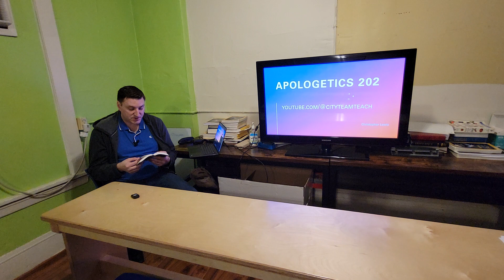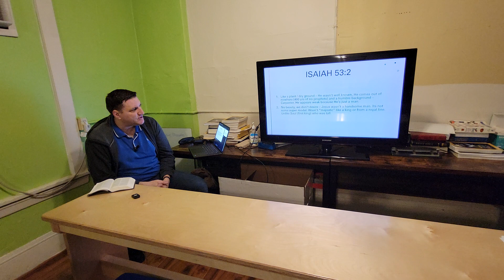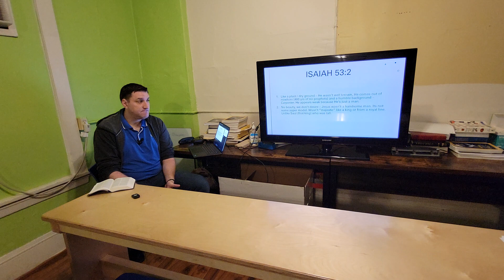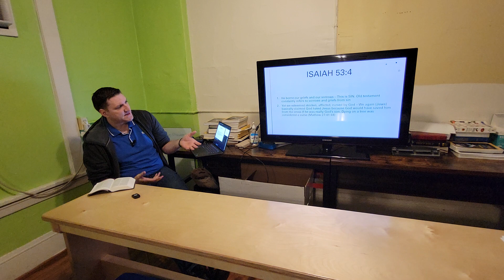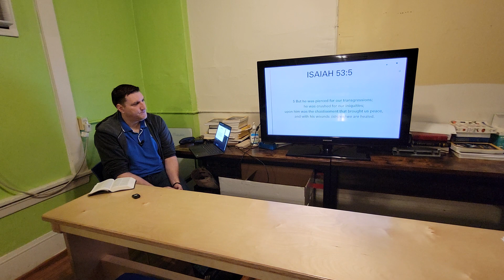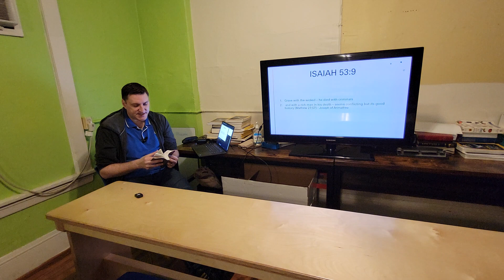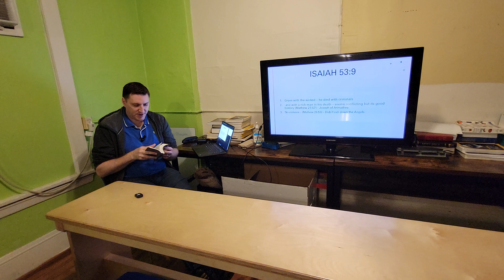Isaiah 53 - CityTeamTeach #6